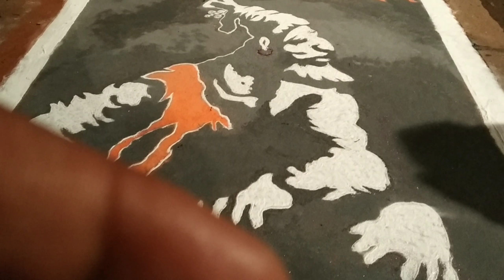| रांगोळी || ‌छत्रपती शिवाजी म‌‌‌हाराज || तुषार‌‌ घाग ||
Kajupada behram baug  shiv sai mandir
Jogeshwari (west) mumbai-400102